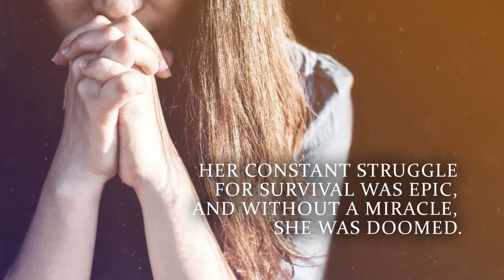The Serpent and the Walking Stick by Lucille Delgado Bridges